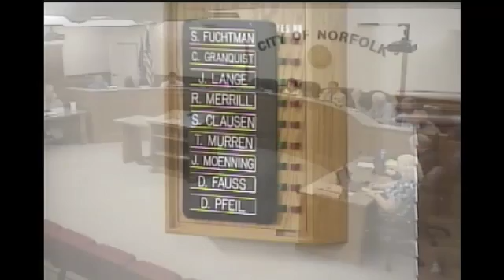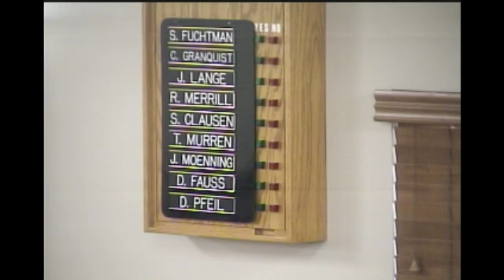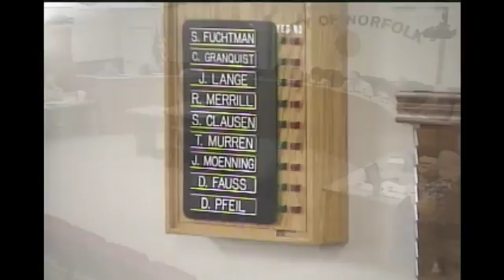City Council Meeting 08/15/2016